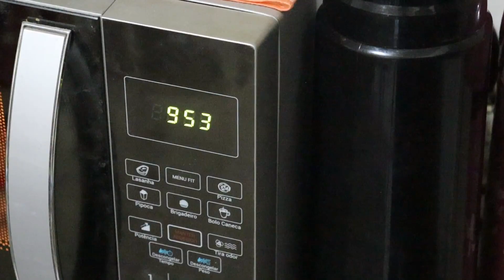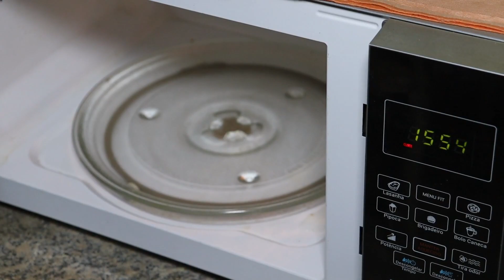Pudim De Laranja DELICIOSO em POUCOS Minutos